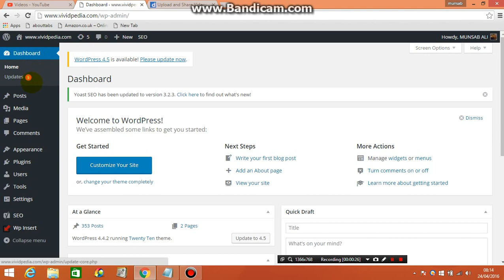Best WordPress YouTube Embed Plugin for Wordpress